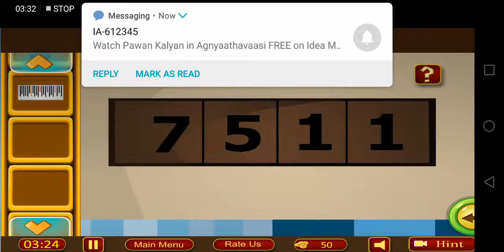501 Free New Room Escape Game Unlock Door Level 2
501 Free New Room Escape Game - Unlock Door Level 2